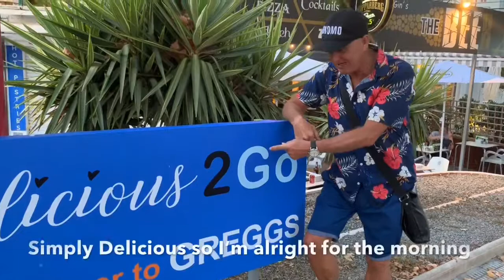Giromo on a £9.50 Holiday to Spain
Giromo sees the difference between UK & Spain